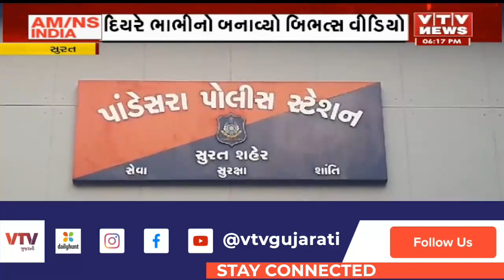Surat News: સુરતમાં ભાભીનો વીડિયો વાયરલ કરનારા દિયરની પોલીસે કરી ધરપકડ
Surat News: સુરતમાં ભાભીનો વીડિયો વાયરલ કરનારા દિયરની પોલીસે કરી ધરપકડ| VTV GUJARATI